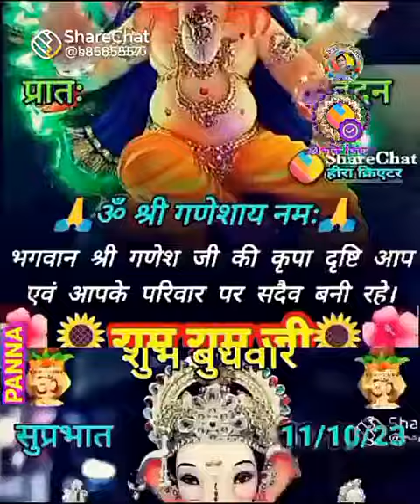October 17, 2023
Video from P.c.yadav